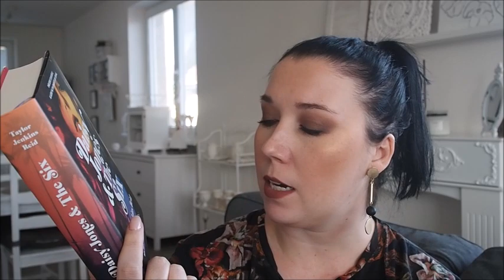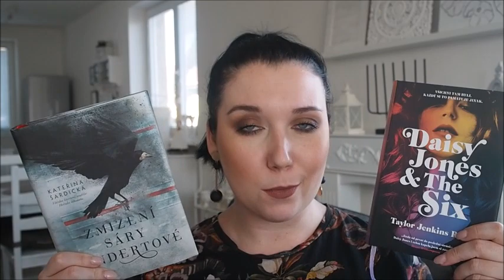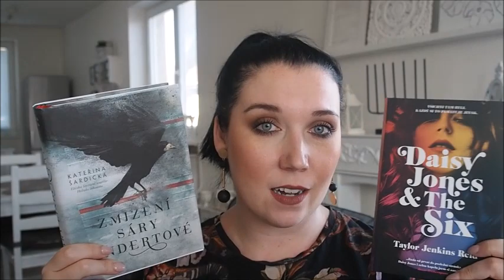#1 Přečteno | Daisy Jones and The Six, Zmizení Sáry Lindertové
Ahojky,
vítám vás u dnešního videa s přečtenými knihami ;)

Knihy: Daisy Jones and The Six - Tylor Jenkins Reyd
            Zmizení Sáry Lindertové - Kateřina Šardická